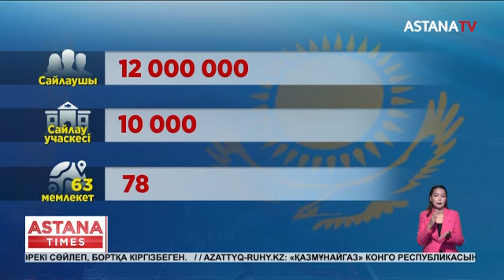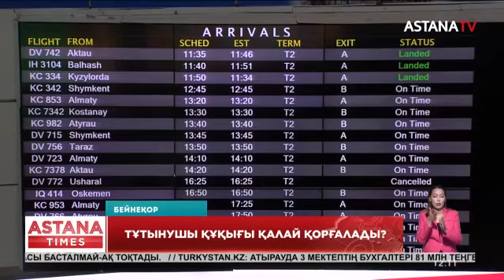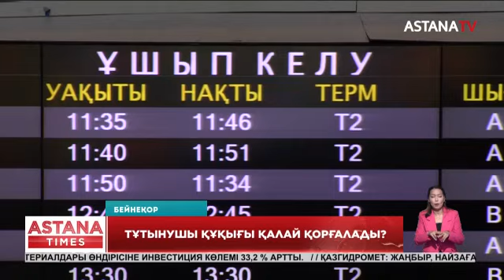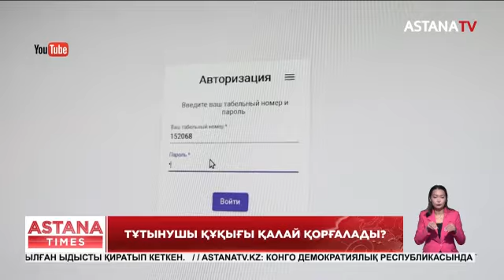Жолдау көңілден шықты. Адам сүйектері табылды. Қазақ тазысы – ит тұқымы. (04.09.24)